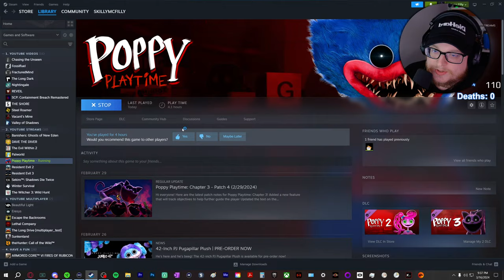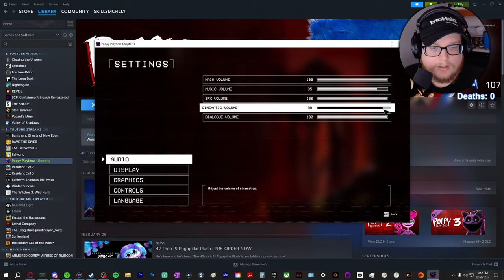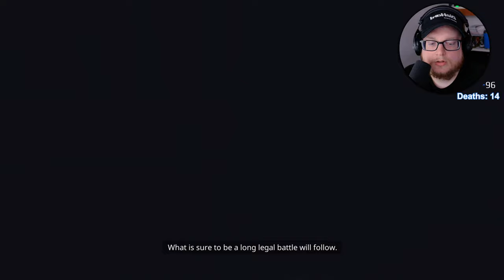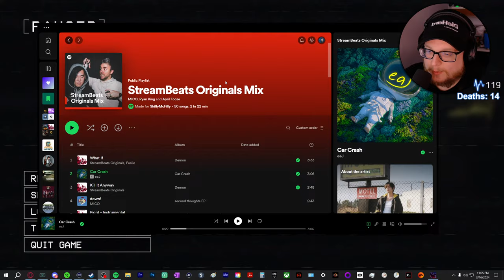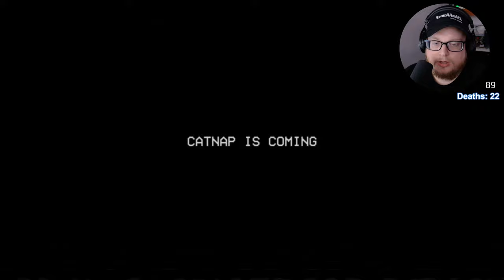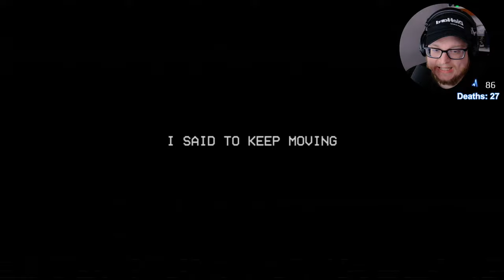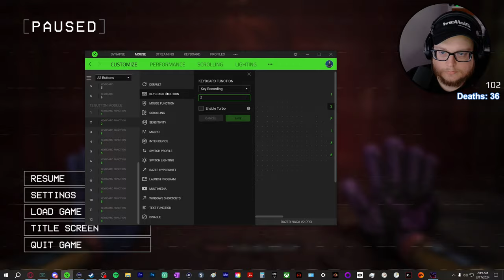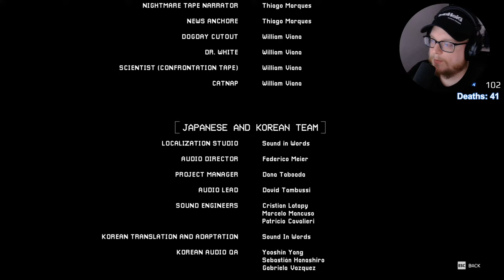You Don't Want to See Them Hungry.. IT'S HORRIFYING - Poppy Playtime Chapter 3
Welcome to Poppy Playtime Chapter 3. You don't want to see them hungry.

This is Poppy Playtime's biggest and most terrifying chapter yet. More lies ahead than you might expect...

New monsters await, and they're much more than just simple toys.
Playcare is Playtime's own massive, fantastical orphanage. And you get to explore it.
The GrabPack gets an upgrade!
New hands permit new and creative ways to explore.
A Gas Mask is the only way to safely explore through the red smoke that fills the air.
Answers will finally be revealed. Lies can only stay buried for so long...

There is so much more to see, with further details coming very soon.

Much awaits you in the chapter ahead... a bit of playtime never hurt anyone, right?